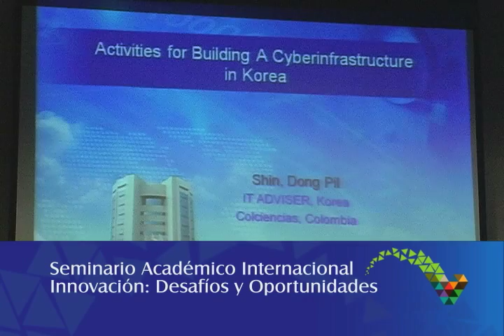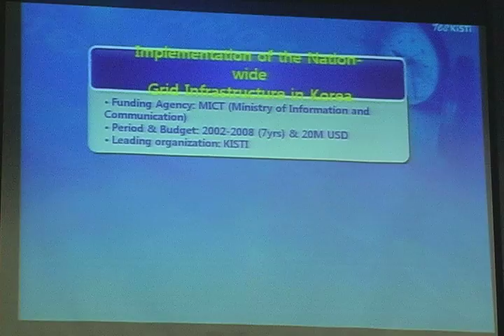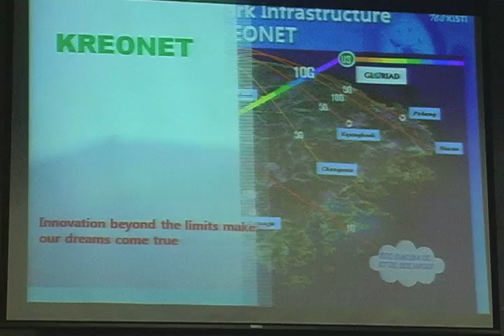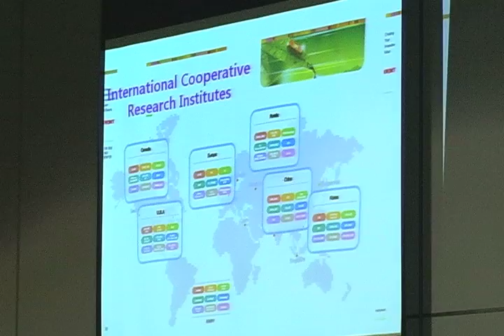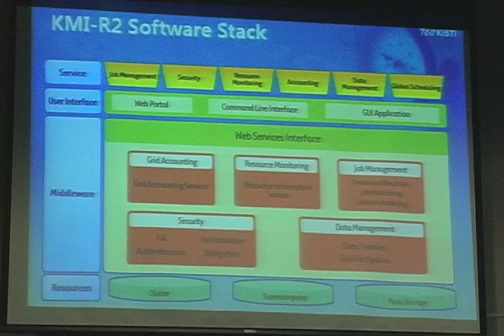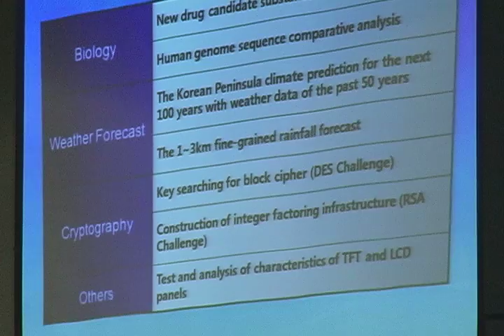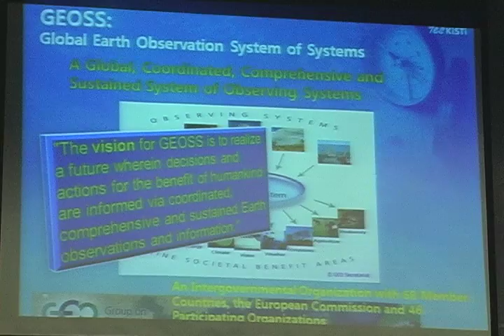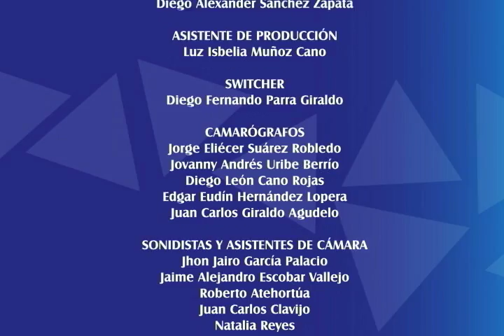Expouniversidad 2011 - Mesa TIC: Dongpil Shil